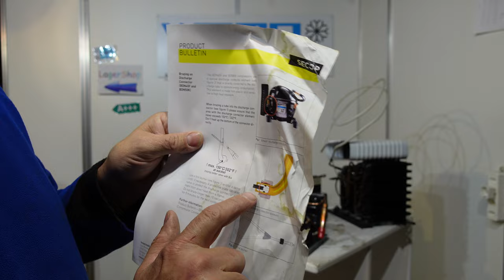Entwicklung Doppelkompressorkühlschrank WCS Götz Carex Vitrifrigo 12 Volt secop Nano BDN50K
Entwicklung 12 Volt Kompressoren Kühlschränke